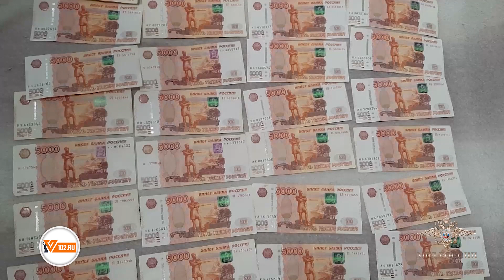Волгоградские полицейские вычислили лжебанкира из ульяновской колонии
Разбойнику и насильнику, отбывающему наказание в колонии в Ульяновске, продлят срок пребывания за решеткой из-за интернет-мошенничества в крупном размере. Преступную схему осужденного раскрыли полицейские из Волгоградской, Костромской и Ульяновской областей, сообщили в пресс-центре МВД России.
Преступник регистрировался на сайтах знакомств, где входил в доверие к женщинам, представляясь соучредителем банка или состоятельным бизнесменом. В переписке он рассказывал, что у него появились проблемы с выводом денег со счетов и предлагал своим жертвам на время перевести им 2 млн долларов. В качестве доказательства осужденный рассылал поддельный скриншот экрана своего смартфона, где в онлайн-банке была указана эта сумма.
Женщин, поверивших ему, аферист просил прислать фотографии банковских карт и паспортов. С этой информацией ему удавалось войти онлайн-банки жертв, где он оформлял на них крупные кредиты.
«Подозреваемый убеждал женщин заплатить значительные суммы в качестве комиссии за банковскую операцию. Похищенные деньги фигурант переводил на счета своих родственников и знакомых», – сообщила официальный представитель МВД России Ирина Волк.
В настоящее время следствию известно о четырех эпизодах мошенничества на общую сумму более 2 млн рублей. Следователь ГСУ ГУ МВД России по Волгоградской области возбудил уголовное дело по ст. 158 и 159 УК РФ. Полиция и Росгвардия провели обыски у людей, через которых преступник обналичивал криминальные доходы. Изъяты 1 млн рублей наличными, банковские карты, телефоны и иные предметы, имеющие доказательственное значение.

Видеоматериал: МВД Медиа